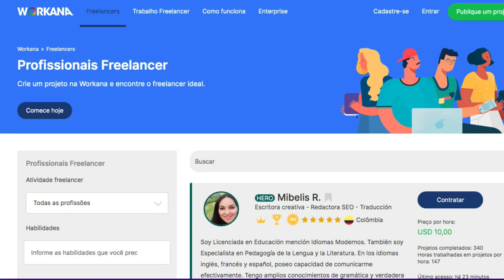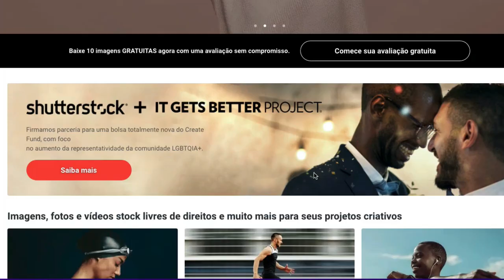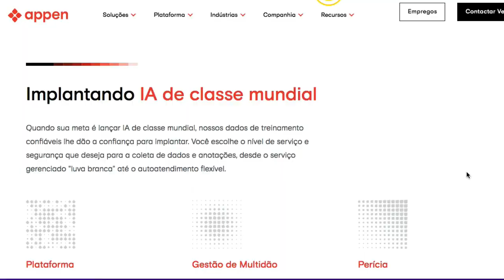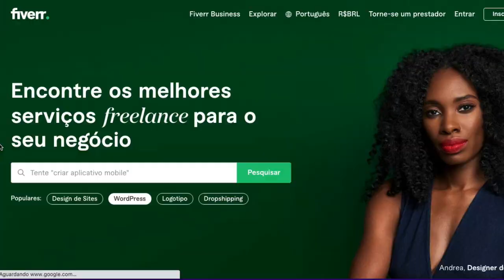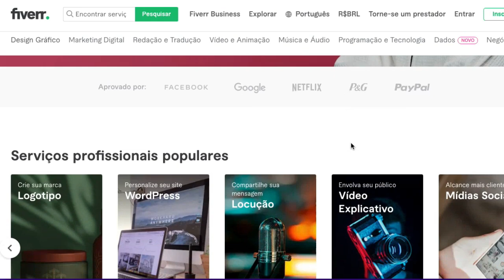Ganhe 5x mais dinheiro na internet sem sair de casa. Computador ou celular. Saia da crise.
Mais um vídeo sensacional onde trago 5 sites pra ganhar dinheiro sem sair de casa. Um jeito muito bacana de fazer renda extra no seu celular ou computador. Não é só apertar um botão, mas com certeza vai ajudar você a sair da crise.

Ebook com um treinamento completo do Alex Vargas, para começar o seu negócio digital hoje mesmo e mudar a sua vida

⚡️Veja outros 2 vídeos que podem ser úteis pra você:

 ⚡️ Ganhe U$50 para colorir fotos com apenas 1 clique. Inteligência artificial faz tudo. Paga em dólar.

⚡️Descrição

Muita gente quer ganhar dinheiro na internet sem fazer nada, tipo só apartando um botão. Então já vou avisando este vídeo não é pra você. Porque aqui trago 5 sites pra ganhar na internet sem Sir de casa. Mas é trabalho. É assim que você vai fazer uma renda extra no seu computador ou celular. É assim que você vai poder sair da crise causada por tudo isso que a gente está vivendo ultimamente.

São 5 oportunidades, 5 sites, que oferecem chances de você ganhar dinheiro, de fazer renda extra na internet, seja no computador ou celular, sem sair de casa. Quando tudo fechou, muita gente perdeu renda, ficou desempregada. Por isso este vídeo pode ajudar você a sair da crise. A fazer empreendedorismo digital. O que na minha opinião é uma das melhores formas de ganhar dinheiro online. De ter mais liberdade e tranquilidade.

E você é do time dos que não tem medo de botar a mão na massa, que gosta de trabalhar sério deixo aqui uma dica. Isso vai te possibilitar escalar seus resultados como você jamais imaginou. E mais do que isso, vai fazer com que conquiste a tão sonhada liberdade financeira pra você e sua família. Ensino isso no Ganhando no Automático.

⚡️IMPORTANTE